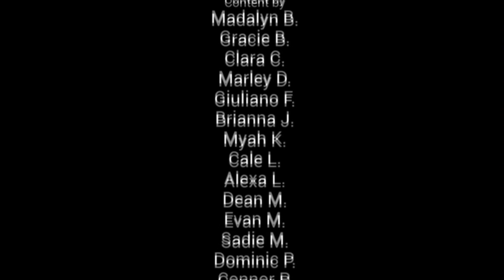February 15th, 2024